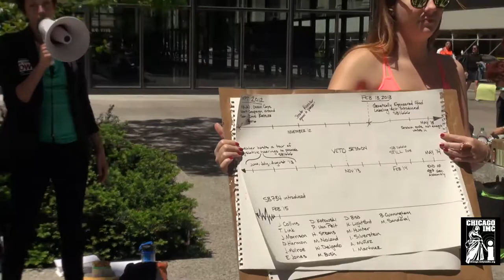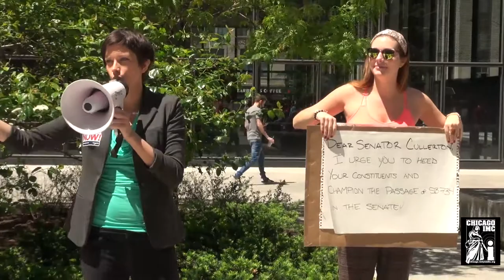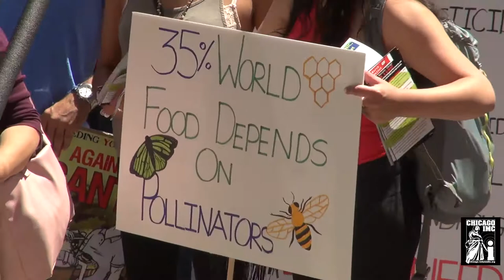March Against Monsanto Chicago 2015 - Full Speakers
Creative Commons Non-Commercial License, Credit Chicago Indymedia.